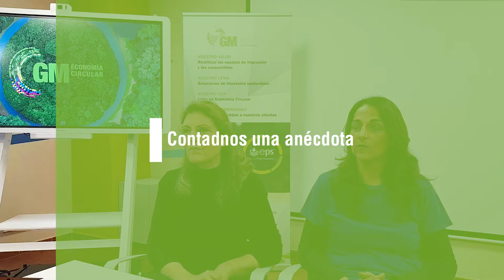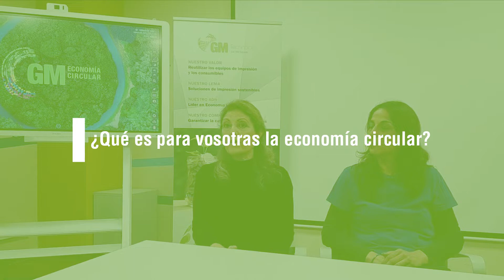Entrevista a Lola Moreno y Susana Montero, del Departamento de Expediciones de GM Technology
Conoce el proceso de embalaje ecológico que se lleva a cabo en GM Technology.